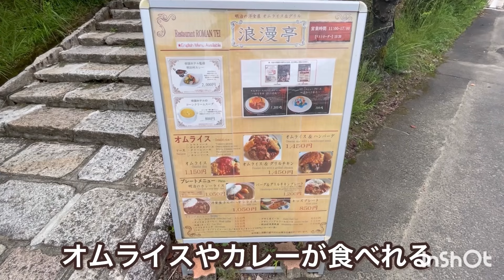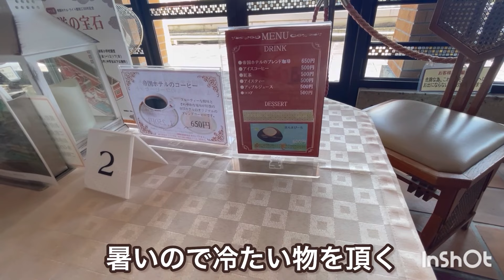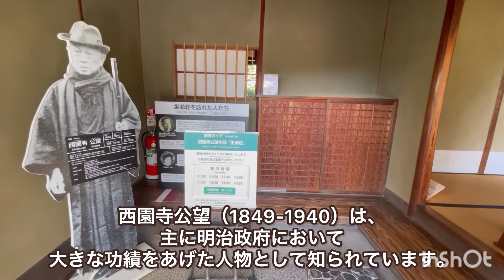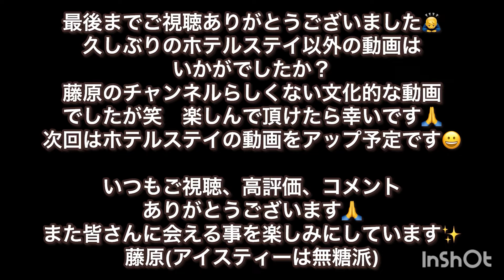アラ40独身女の休日。1人で明治村を楽しむ。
愛知県犬山市の「明治村」に行ってきました！藤原初！皆さんに良い知識を共有できる動画になりました(よく分かってないけど)笑
★は人気スポットだそう。

00:50〜聖ヨハネ教会堂(1丁目)
01:20〜西郷従道邸(1丁目)
01:33〜森鴎外・夏目漱石住宅(1丁目)
01:46〜札幌電話交換局(2丁目)
02:12〜京都市電
02:52〜宇治山田郵便局舎(4丁目)
03:06〜日本赤十字社中央病院病棟(4丁目)
03:48〜浪漫亭(5丁目)
04:58〜隅田川新大橋(5丁目)
05:23〜大明寺聖パウロ教会堂(5丁目)
05:38〜宮津裁判所法廷(5丁目)
05:45〜金沢監獄中央看守所•監房(5丁目)★
06:10〜前橋監獄雑居房(5丁目)
06:28〜聖ザビエル天主堂(5丁目)★
06:51〜帝国ホテル中央玄関(5丁目)★
07:26〜呉服座(4丁目)★
08:45〜菅島燈台付属官舎(3丁目)
09:06〜入鹿池(いるかいけ)

(皆様にお礼)
皆さんこんにちは、藤原です。
なんと登録者様が975名になりました😭
2㍑の水飲んで、寝て食べて、たまに遊ぶ独身アラ40藤原ですがこれからも自由にアップしていきます🙋‍♂️
コメント、高評価もありがとうございます🙇‍♂️

藤原(編集いつもより時間かかった😇)

使用アプリ　inshot